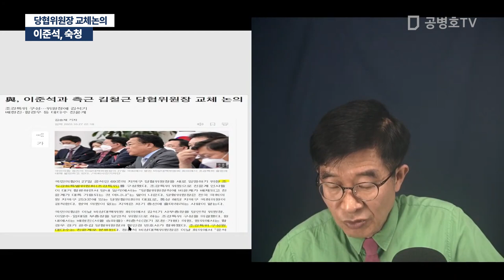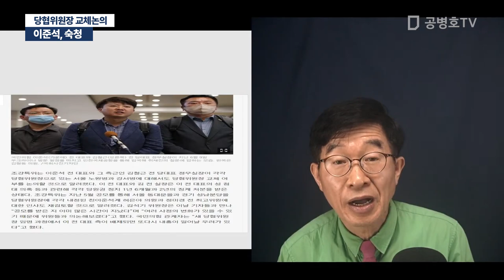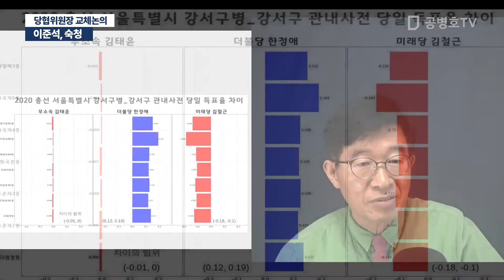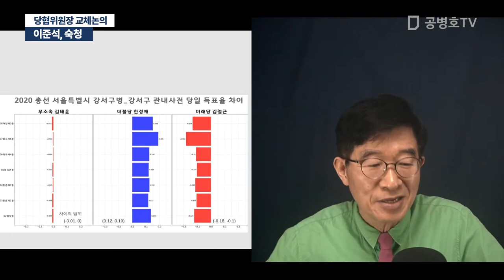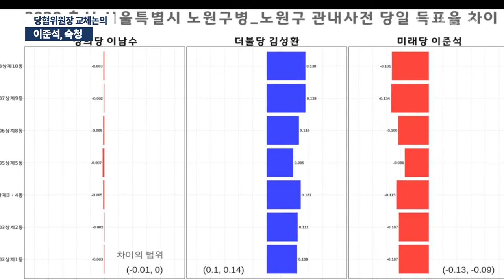이준석, 숙청 / 당협위원장 교체논의 [공병호TV]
Bitcoin : 3MTW849AkP2ftLeSK2teZHMmzLu7Z83s9U